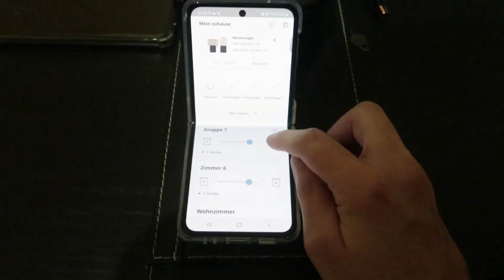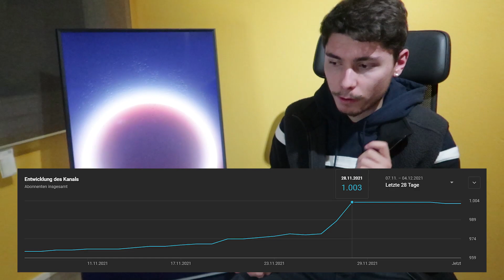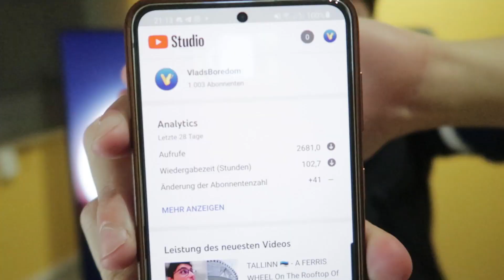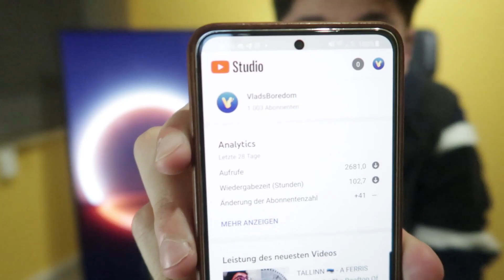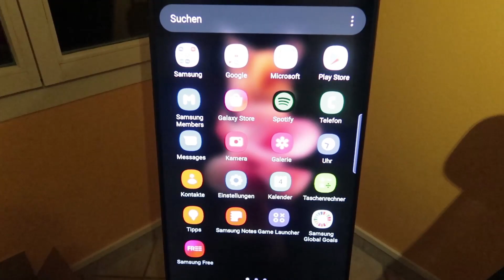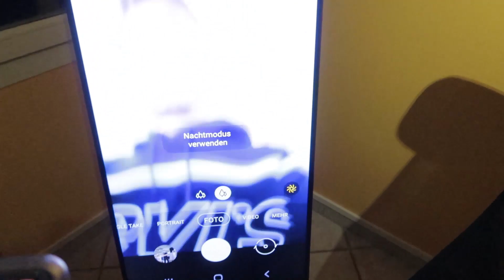Gratitude (Reaching 1000 subs after 4 years)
Want to become an executive producer too?

Some other people might need only a couple of weeks or a few months, but people like me need much longer than that. After 4 years and 3 months I unlocked a very important milestone in my whole YouTube career and this is the 1000 subscriber milestone. Instead of resting on the success and letting it be, I decided to create this video and speak about gratitude in multiple spheres of life and also what has been going on recently in my life.

It'd totally help me if you can support me further by watching my other videos in playlists in a loop, so that I can reach the next milestone, namely the 4000 hours of watchtime in the past 365 days. When this is reached as well, I can finally apply for the YouTube partnership programme and earn money with the videos I produce.

Also check out my friend Mina, she deserves also some love and some drive from a bigger audience.